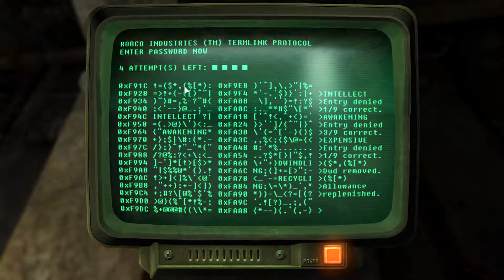Fallout 3 Episode 116 - Fawkes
Finally, a mutant I don't have to shoot.

My Steam account (Feel free to suggest games for me to play after the current one)